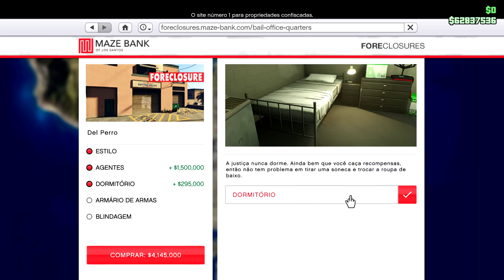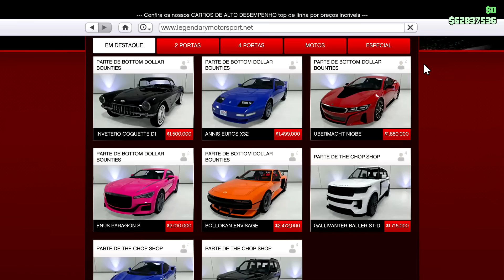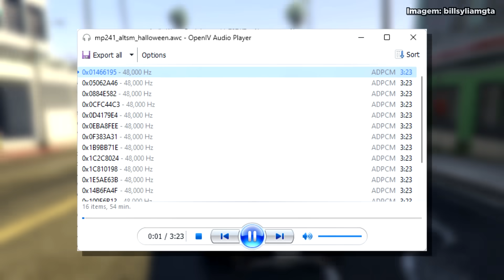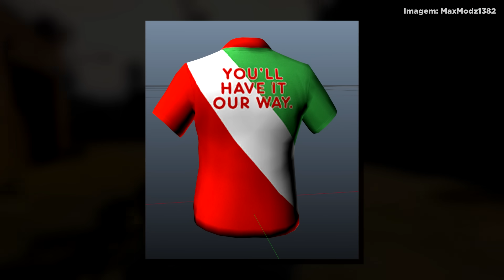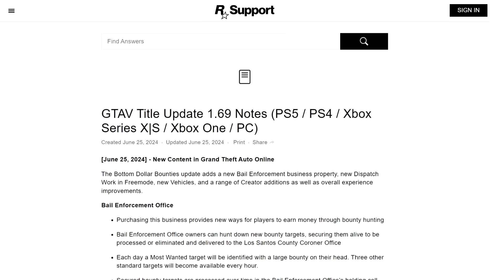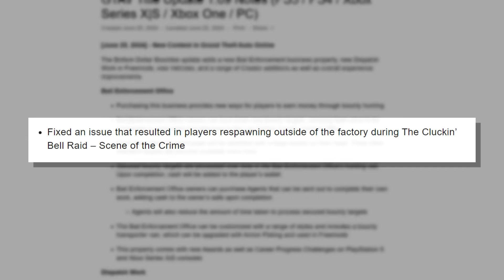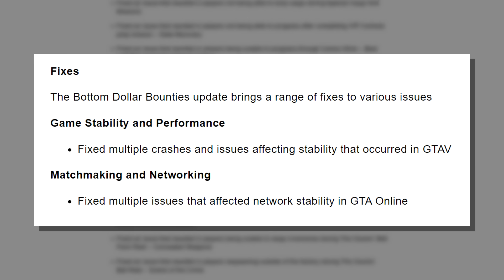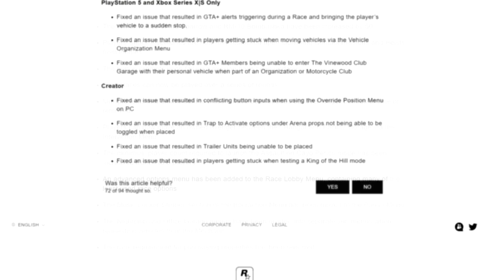TUDO QUE MUDOU e QUE AINDA VAI CHEGAR NA DLC "BOTTOM DOLLAR BOUNTIES" no GTA ONLINE!!!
🔴 ttv: @wyzewolfbr
🐦 tt: @wyzewolfbr
🎵 ttk: @wyze_real

🖥️ Setup:
Processador: Intel Core i7-10700
Placa-mãe: Asus ROG Strix Z490-F
Memória: HyperX DDR4 16GB 2400mhz
Placa de vídeo: Galax NVIDIA GeForce GTX 1660
HD: Seagate BarraCuda 1TB
SSD: 240GB Kingston
Fonte: EVGA 600W
Water cooler: Aqua X-200
Gabinete: Pichau Kronen
Monitor: Asus VP249
Mouse: Logitech G403
Teclado: HyperX Mars
Headset: HyperX Cloud Stinger
Microfone: HyperX QuadCast

00:00 - Introdução
00:38 - Central de detenção
02:50 - Trabalhos de despache do Vincent
03:51 - Cosméticos que já chegaram no jogo
04:14 - Exclusivos da nova geração (PS5 / XBOX Series)
04:58 - (SPOILERS) Todos os carros da DLC
07:26 - Spoilers em geral
14:05 - Desafio de Golpe e Patch Notes
18:44 - Like? :)